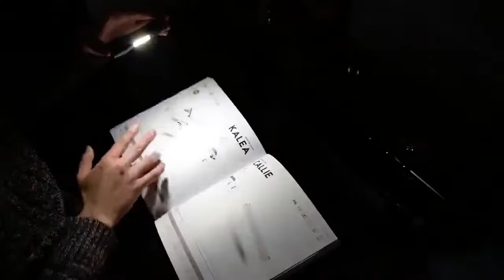METAL TORCH WITH USB CHARGING + CASE (WITH COB SIDE LIGHT & ZOOM FOCUS)* -👍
Touch for traveling best for outdoor long travel rechargeable